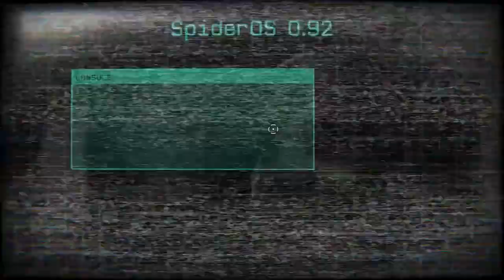Rive - Gameplay Part 3 - No Commentary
RIVE is the metal wrecking, robot hacking shooter you've been waiting for! This 360-degree shooter/platformer hybrid lets you choreograph a ‘dance of destruction’ in insanely spectacular battles and set-pieces.

Genre: Action, Indie
Developer: Two Tribes
Publisher: Two Tribes Publishing
Release Date: 13 Sep, 2016